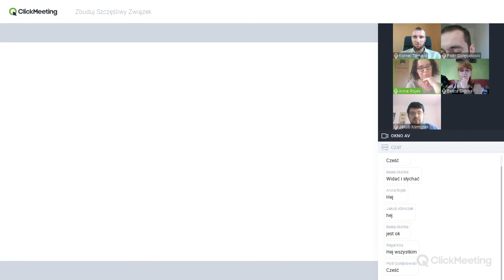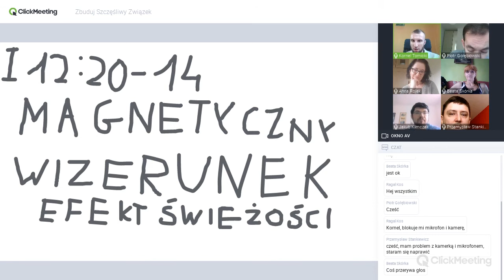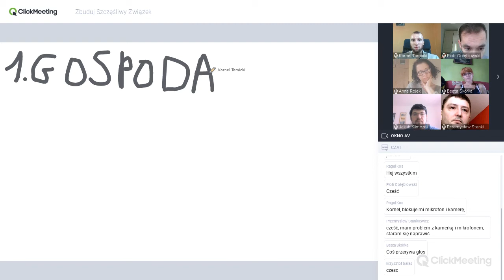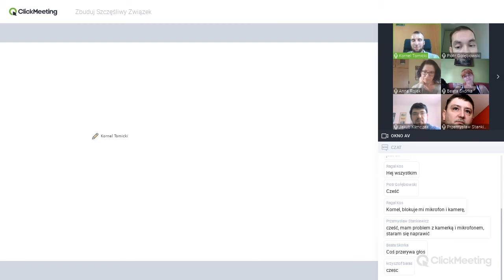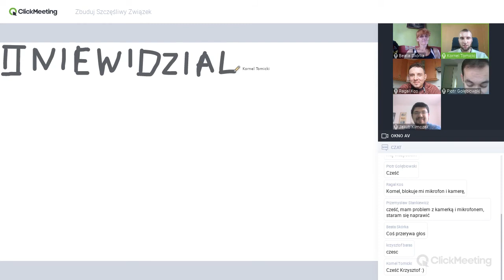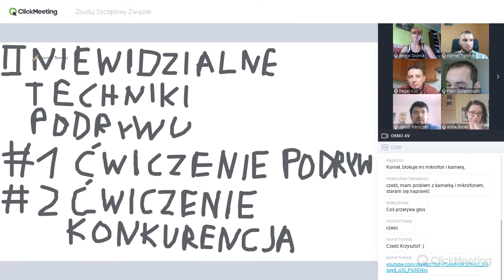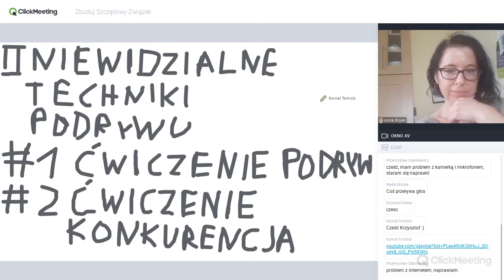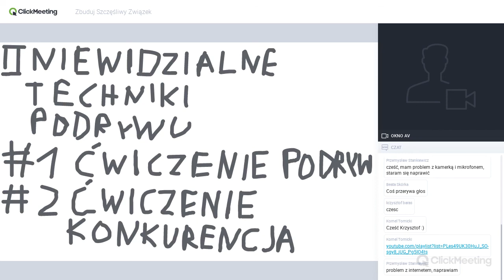Warsztaty online: Mistrz Interakcji Społecznych [Część 1/3]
Kto Jeszcze Chce Zbudować Szczęśliwy Związek w Czasie Krótszym Niż 6 Miesięcy?

Warsztaty online: Mistrz Interakcji odbyły się 31 października 2020 roku

Łącznie z grupą warsztatowców i grupą moich stałych klientów uczyliśmy się:
- jak zagadać (nawet w pandemii)
- Jak budować długotrwałe relacje
- jak stworzyć Magnetyczny Wizerunek
- Jak używać Niewidzialnych Technik Podrywu
- Jak zbudować Niezniszczalną Pewność Siebie
- Jak zbudować szczęśliwy związek na lata

★★★★★ MISJA KANAŁU BĄDŹJESZCZELEPSZY★★★★★

Misją projektu badzjeszczelepszy.pl jest nauczenie Cię od podstaw:
- atrakcyjności
- podrywu
- pewności siebie
- związków

★★★★★ NAJWAŻNIEJSZE LINKI ★★★★★